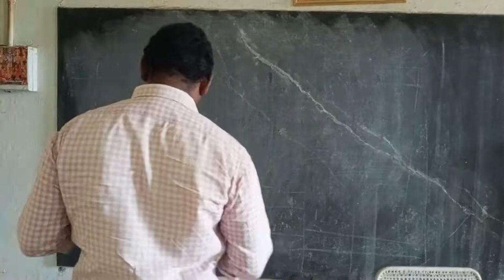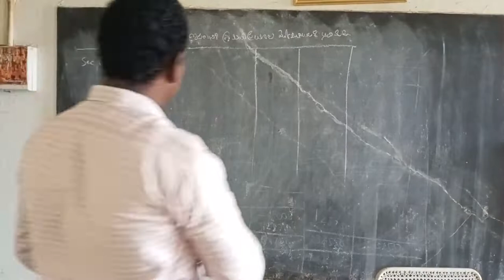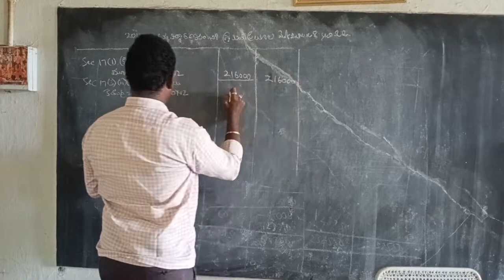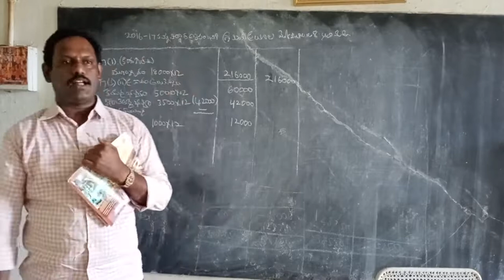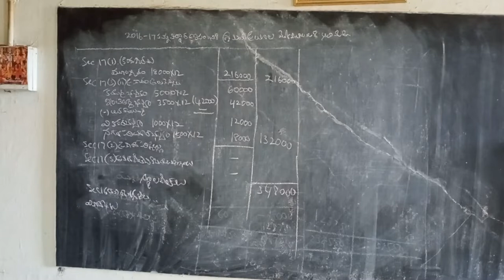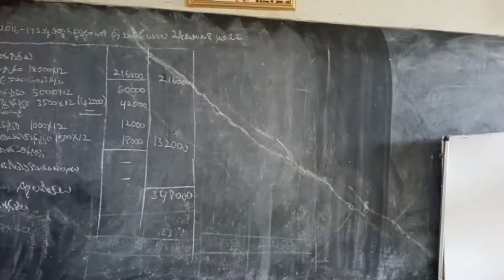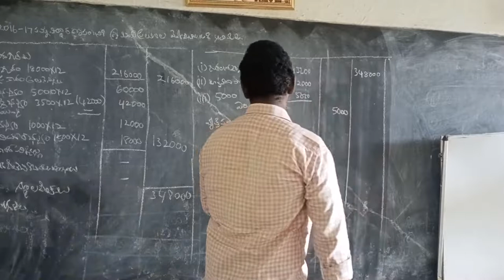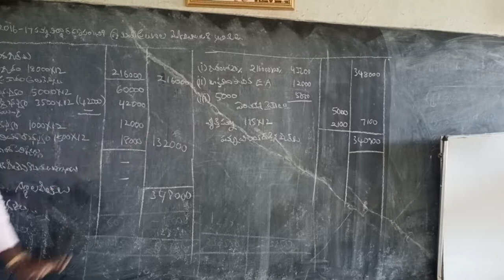II B.Com IV Sem I T Unit II Income from of Salary exercise 1